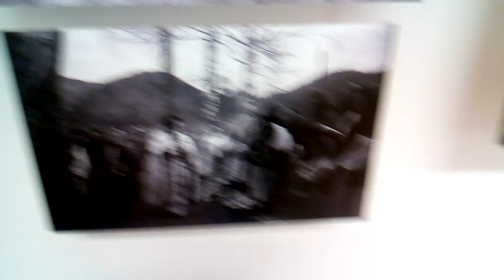CO NOWEGO WARSZAWA ZAOFERUJE DZISIAJ TOBIE???!